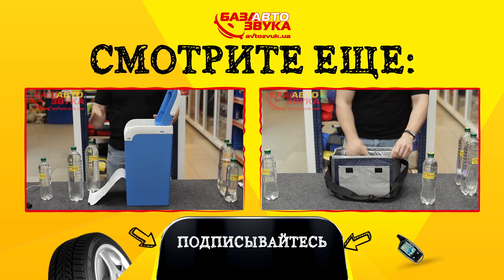Велокрепления MONT BLANC BARRACUDA (правостороннее)